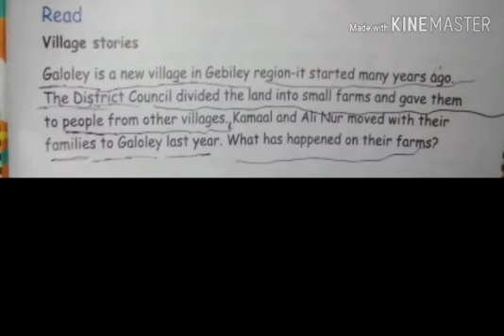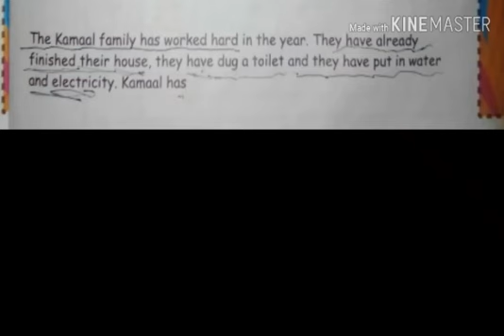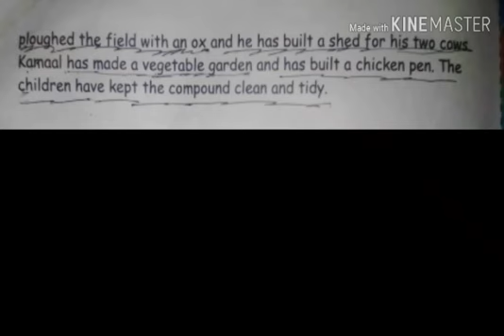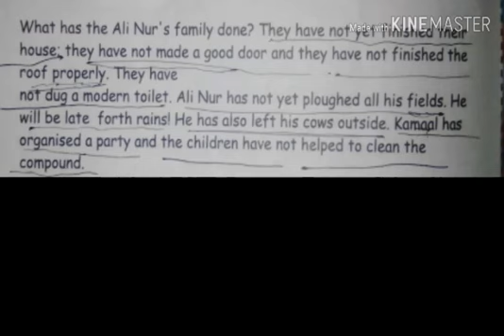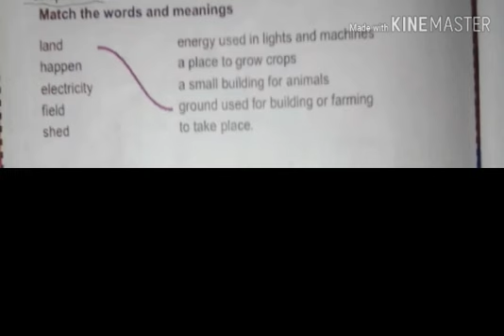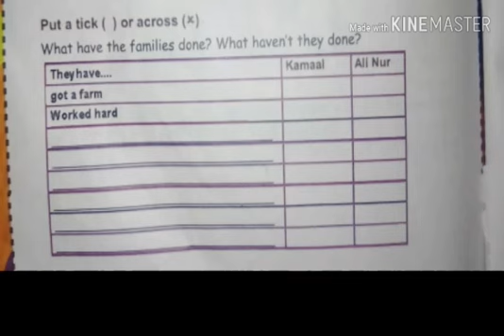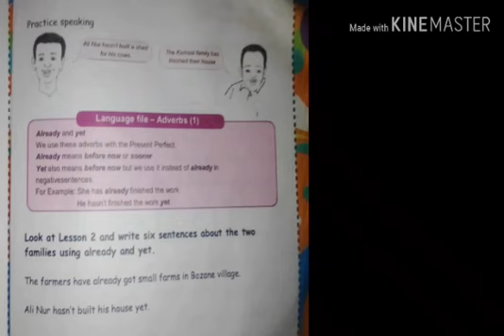English grade one JIIL AL-JADIID PRIMARY SCHOOL 2